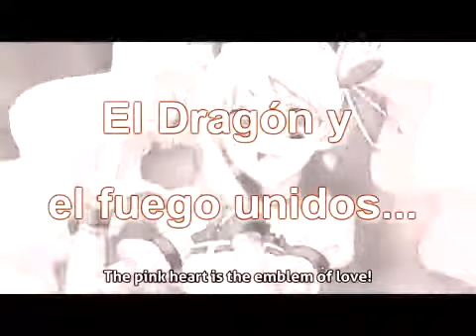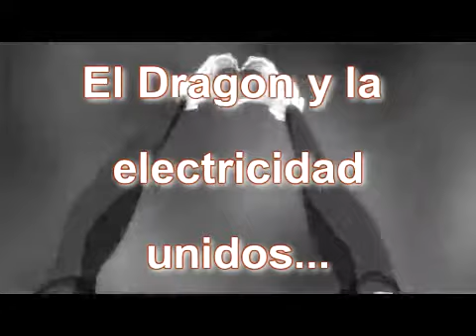Cure Zekrom and Cure Reshiram Transformation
Hecho con Sony vegas